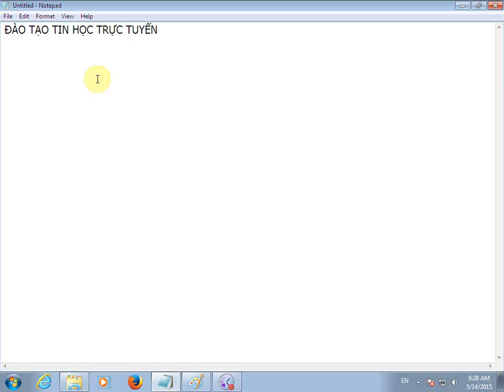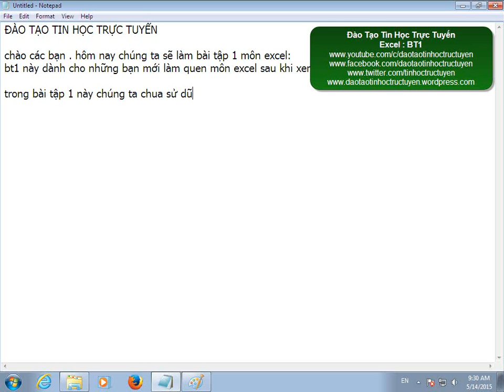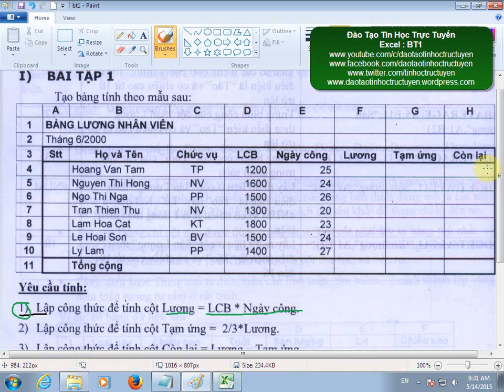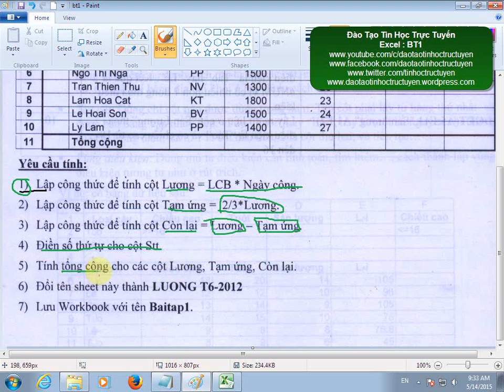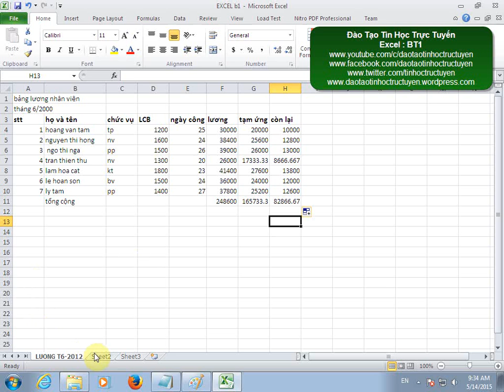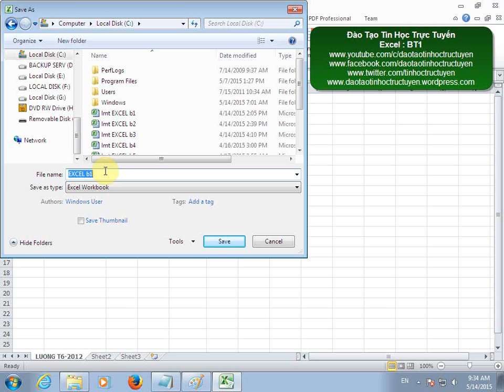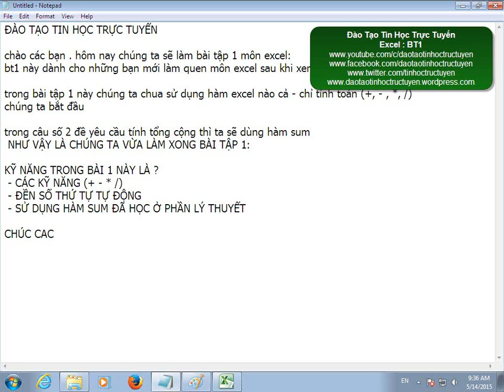Excel: Bài Tập 1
Đào Tạo Tin Học Trực Tuyến:
Video Học Excel từ cơ bản đến nâng cao + giải đề thi chứng chỉ a tin học tại đây. Bài giảng Excel 2010
- Luyện thi cấp tốc tin học A-B-C Quốc gia theo giáo trình ĐHSP TPHCM - ĐH KHTN TPHCM - Tin học cho mọi người